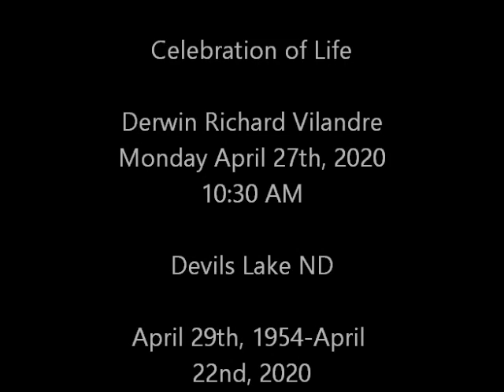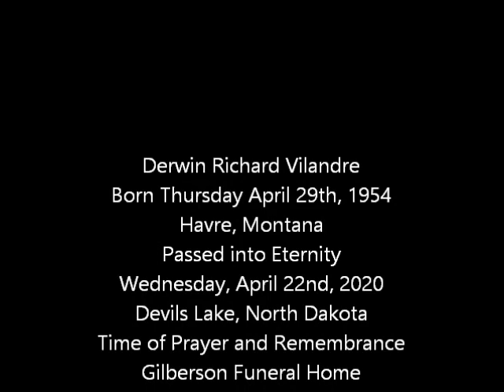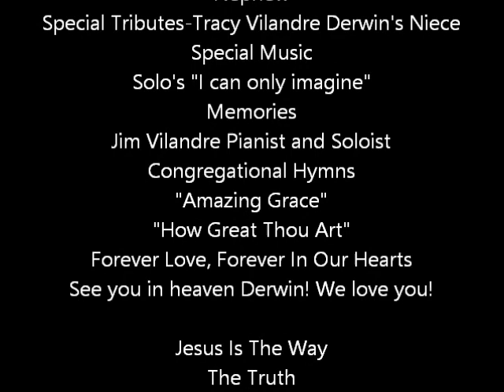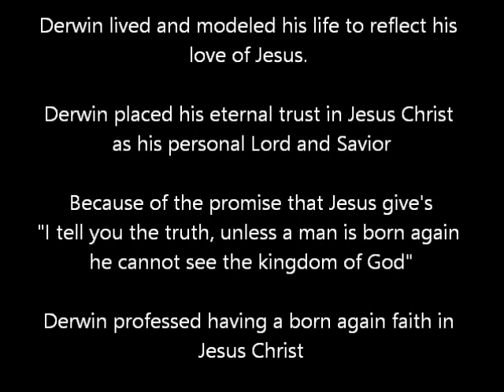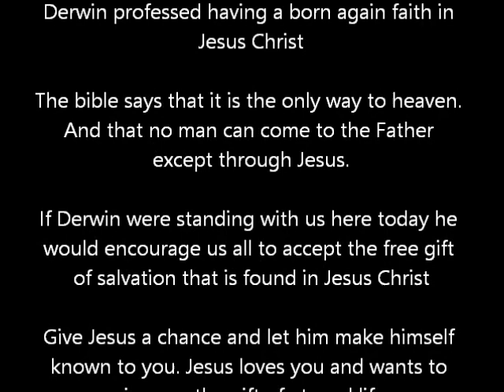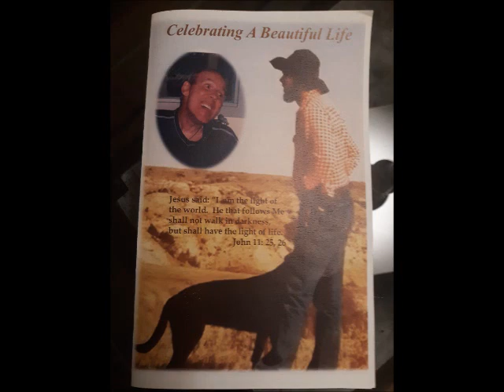Derwin Richard Vilandre Celebration of Life Service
Funeral Service for Derwin Richard Vilandre. The service was held at Gilbertson's funeral home in Devils Lake North Dakota on Monday April 27th, 2020.
Leading the service is brother Jim Vilandre. Other readers include great nephew Jace Lyon and niece Tracy Vilandre.

Featured song selection includes Jim Vilandre original song "Memories". The song was featured on Jim Vilandre's  album "A Greater Love".

Derwin's life serves as a great encouragement to place our faith in Jesus Christ.
Derwin suffered a severe car accident at the age of 25 that left him blind and in a wheel chair. He was 65 years old at the time of his death.

Derwin's powerful life transformation took place after he physically died at the scene of the accident but then a nurse did CPR on him bringing him back to life.

Derwin Vilandre had a powerful after life experience that changed his life leading him to placing his eternal trust in Jesus Christ. Derwin became a born again Christian and completely surrendered his heart to Jesus.

Derwin now lives in the eternal presence of Jesus Christ.

RIP Derwin. Your family misses you and loves you. However this is just "See You Later, It is not a goodbye"

Derwin leaves behind a son, and 2 grandson's to carry on his legacy.

His message is powerful and eternal. Derwin has done regional and national television commercials encouraging people to drive sober and that drinking and driving is hell. It was the reason that he was in the auto accident he was in many years ago.

Derwins life is story that is a miracle trajedy.

Praying someday that his life will become a book and or a movie.